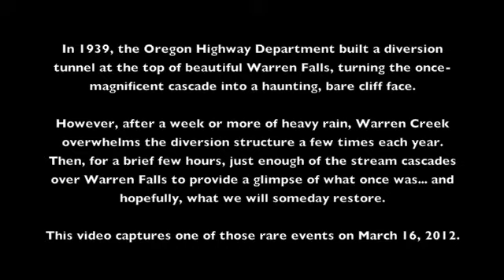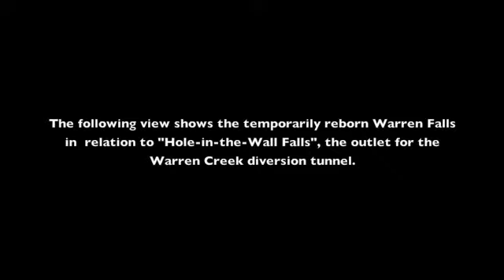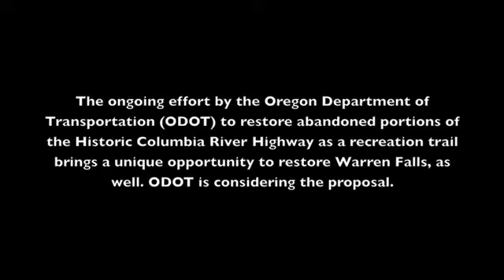Warren Falls 2012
Warren Falls is temporarily reborn on March 16, 2012, after two weeks of heavy rain helped Warren Creek overwhelm the diversion dam that has blocked the falls since 1939.